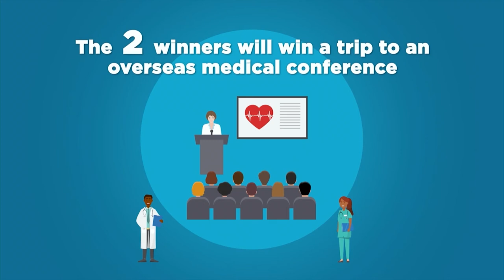Sponsors of Brave – Dr John Michell | Afternoon Express | 15 June 2020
A few weeks ago Adcock Ingram OTC launched “Sponsors of BRAVE”, a campaign in celebrating and sharing the stories of pharmacists and healthcare professionals who have gone above and beyond the day-to-day call of duty. Never before has praising these incredible healthcare professionals been more important. Today we meet Doctor John Michell who is going the extra mile for his communities in the rugged landscape near Mqanduli and Coffee Bay in the Eastern Cape. Welcome, Dr Michell...